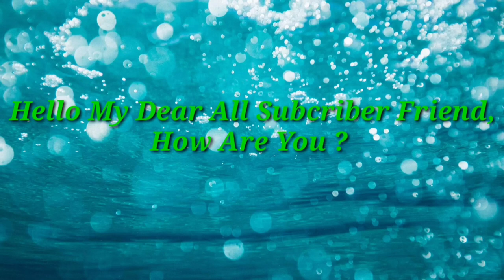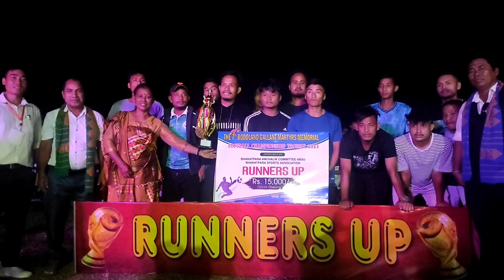Grand Final#The 7th BGMMFCT#bhakatpara#Oganize by Bhakatpara AC/ABSU#B.J.F.C Vs PYC